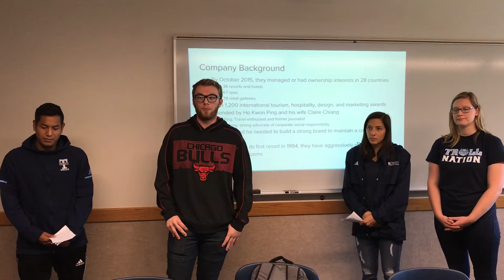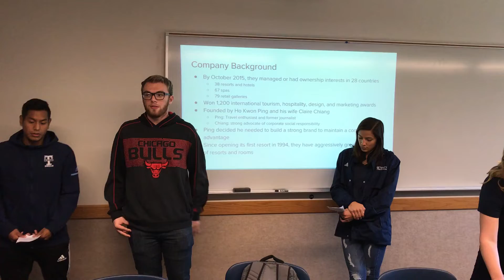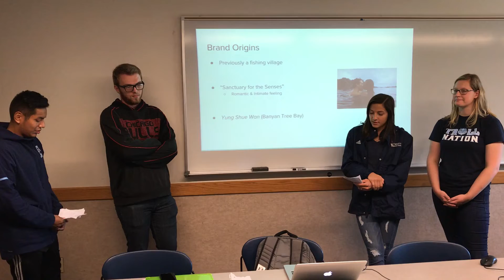BUAD338: Banyan Tree Part 1